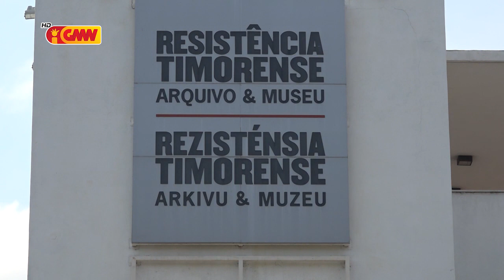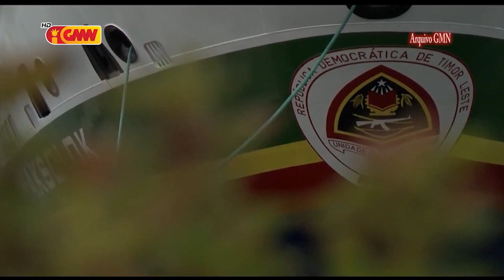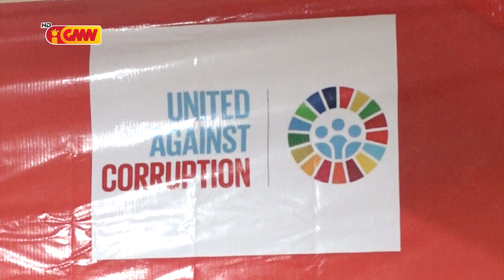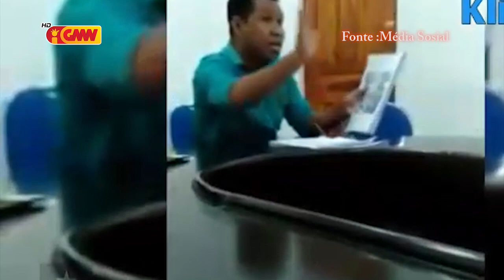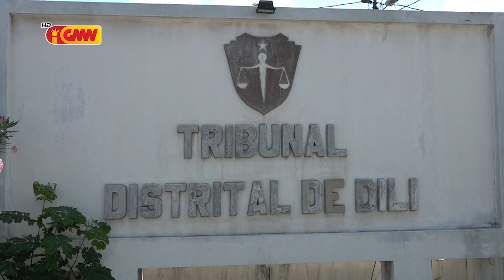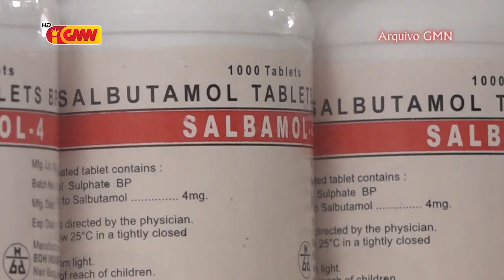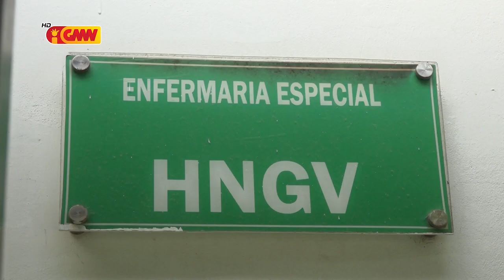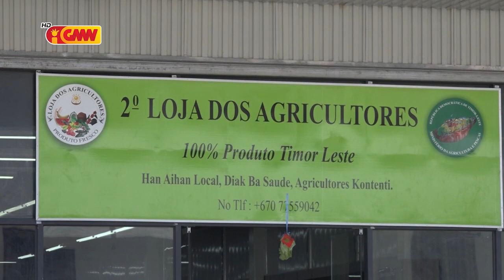JORNAL SEMANARIO EDISAUN 15 DEZEMBRU 2019